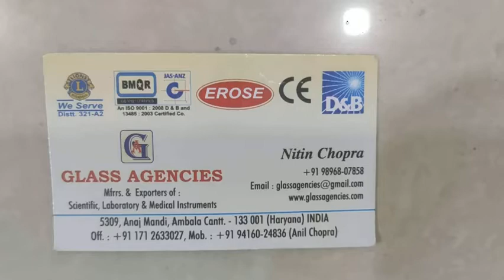Dental Microscope Packing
Glass Agencies Ambala Cantt, INDIA are manufacturer of All type of Dental Microscopes.

The packing of the dental microscope are as per the video

Dental Microscope, Dental Microscope EROSE, EROSE Dental Microscope,

GLASS AGENCIES, Ambala Cantt, INDIA are Manufacturer, Exporter, Supplier, Dealer, Trader, Distributor & Wholesaler of All type of Dental Microscopes under EROSE Brand.

5309, Anaj Mandi,
Haryana
INDIA